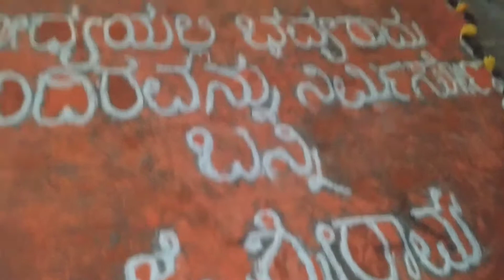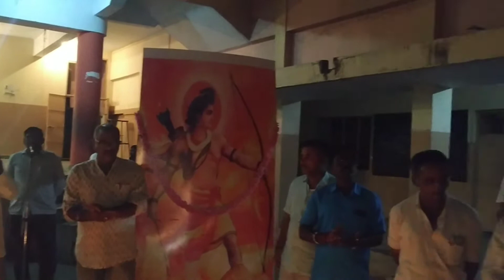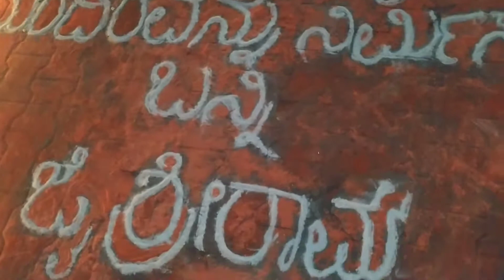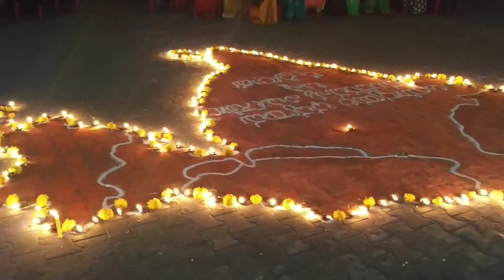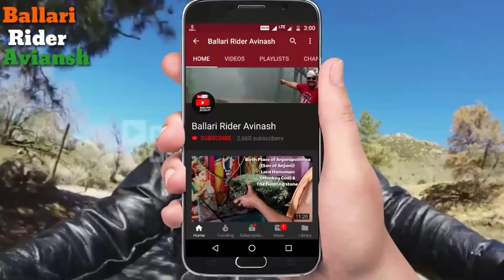Vishwa Hindu Parishath ( V.H.P )in Ballari.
Bellary Vishwa Hindu Parishath .

( V.H.P ) KARTHIK DEEPOTSAVAM
Dedicated to lord RAM